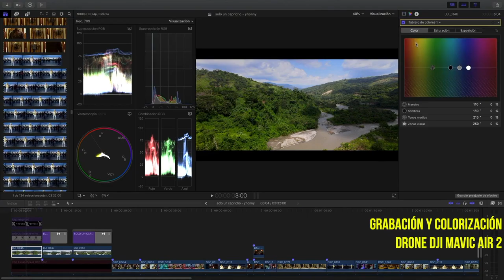Teaser edición - Videoclip 'Solo un capricho' - Yhonny Xavier | SKY LAND Studios & El Regaño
Pequeño adelanto del trabajo de realización y post-producción del videoclip 'Solo un capricho' del cantante Yhonny Xavier de El Vigía, Mérida, Venezuela.

Arreglamos audios.